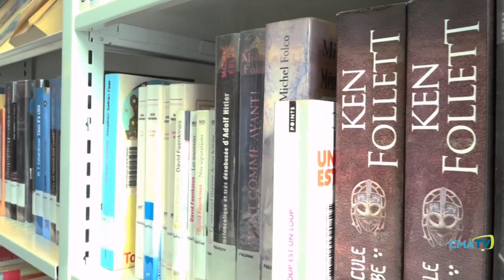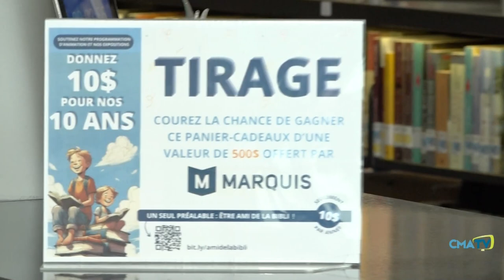Passionnés de lecture - 25 mars 2024